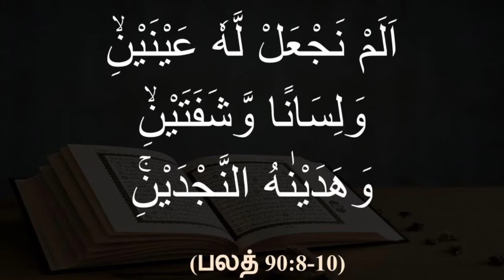sn sikkandar - இறைவனுக்கு நன்றி செலுத்துவோம் வாருங்கள்